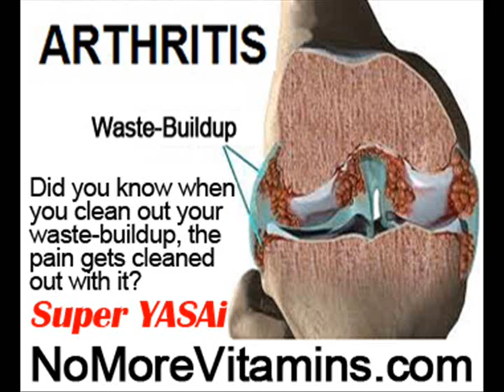How To Manage Arthritis by NoMoreVitamins com